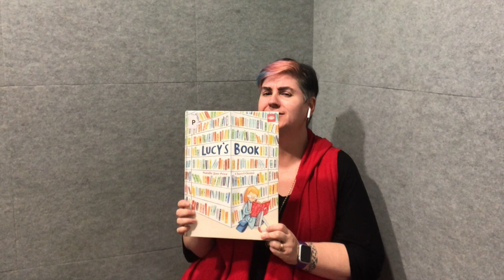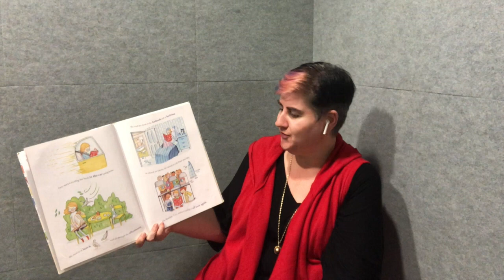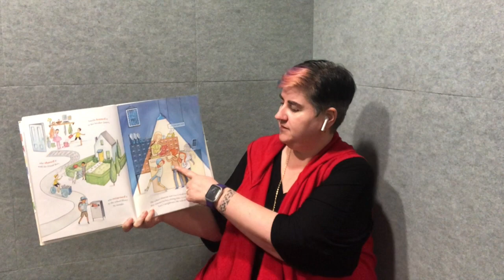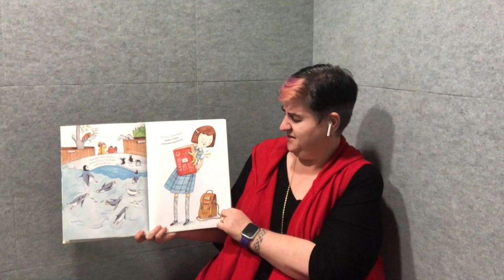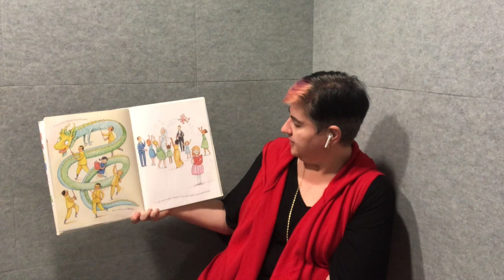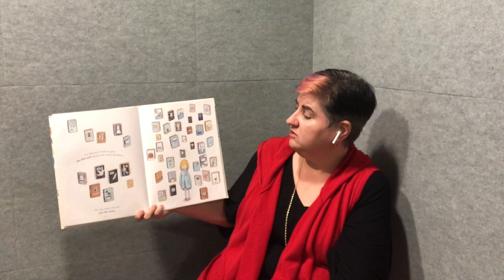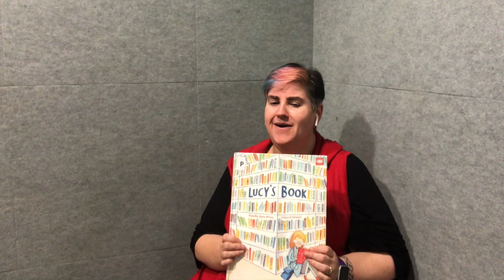Lucy's Book by Natalie Jane Prior & Cheryl Orsini with permission from Lothian Children's Books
Lucy falls in love with a special library book. What will she do when is becomes all worn out?